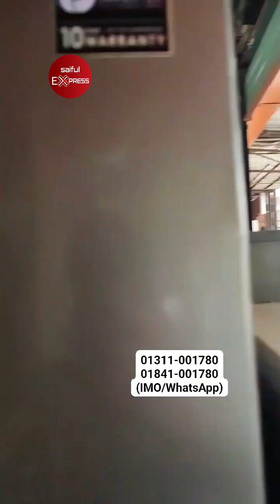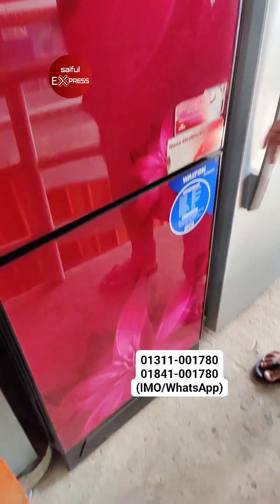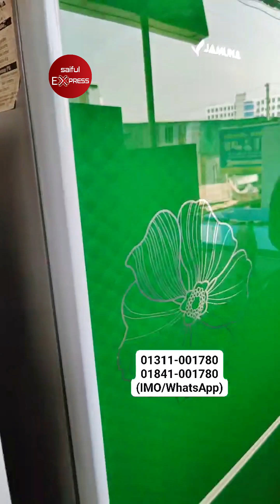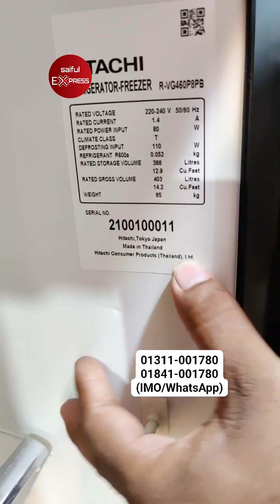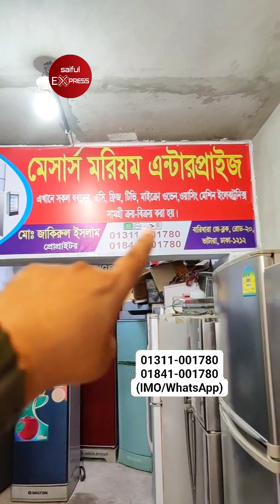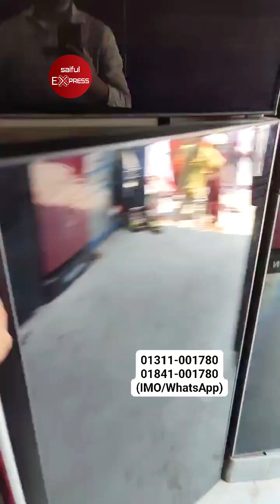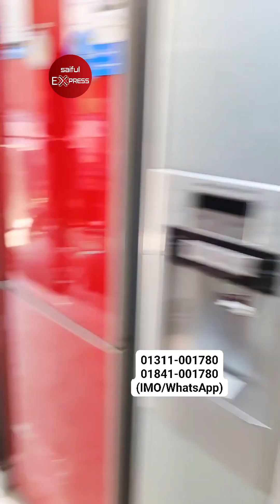৪০,০০০ টাকার ফ্রিজ😱 ৯,০০০ টাকায়🔥😱 fridge price in bangladesh 2024🔥 used fridge price in bangladesh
৪০,০০০ টাকার ফ্রিজ😱 ৯,০০০ টাকায়🔥😱 fridge price in bangladesh 2024🔥 used fridge price in bangladesh

👉 যোগাযোগের ঠিকানা :-
মেসার্স মরিয়ম এন্টারপ্রাইজ
বারিধারা, ভাটারা. ঢাকা-১২১২ ।
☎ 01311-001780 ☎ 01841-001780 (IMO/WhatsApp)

পুরাতন ফ্রিজ ক্রয় বিক্রয়,পুরাতন ফ্রিজ,পুরাতন ফ্রিজের দাম,পুরাতন ফ্রিজের দাম ঢাকা,সস্তায় পুরাতন ফ্রিজ,পুরাতন ফ্রিজ ক্রয় বিক্রয় ঢাকা,পুরাতন ফ্রিজের কালেকশন,পুরাতন জাহাজের ফ্রিজ,ফ্রিজ,কম দামে ফ্রিজ,পুরাতনের দামে নতুন ফ্রিজ,জাহাজের পুরাতন ফ্রিজ,ফ্রিজ ক্রয় বিক্রয় মার্কেট,পুরাতন ফ্রিজের শোরুম,পুরাতন ফ্রিজের দোকান,পুরাতন ফ্রিজ দিয়ে নতুন ফ্রিজ নিন,পুরাতন ফ্রিজ দিয়ে নতুন ফ্রিজ নিন,জাহাজের পুরাতন ফ্রিজ ঢাকা,পুরাতন ফ্রিজের মার্কেট

used fridge price in bangladesh
used fridge price in bangladesh 2024
used fridge price in bangladesh 2023
used refrigerator price in bangladesh
2nd hand fridge price in bangladesh